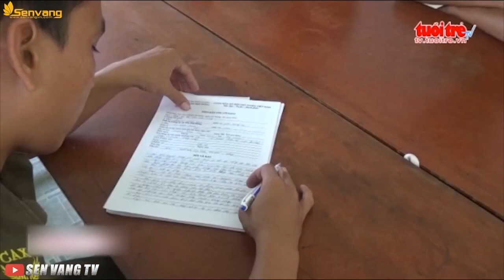Trộm chó lộng hành ở Miền Tây, Tin tức online 24h